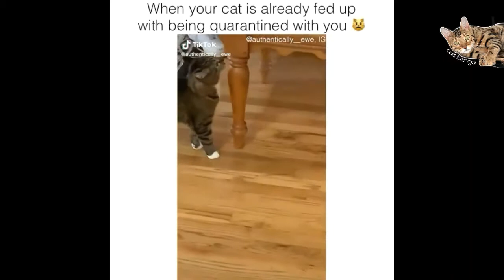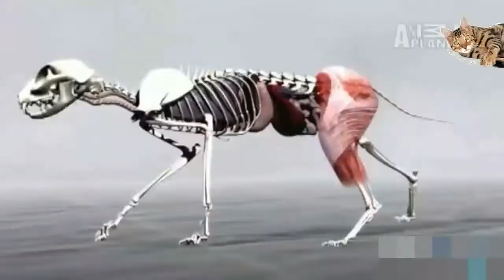top 10 cats in World 2020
cats,
catholic mass,
catriona,
catfish,
catholic mass today live
cats movie,
cats review,
cats fighting,
cats musical
top 10 cats being sick,
top 10 cats in anime,
top 10 cats who saved their owners,
top 10 cats scared of cucumbers,
top 10 cars
cats musical
cat games
catwoman
cat song